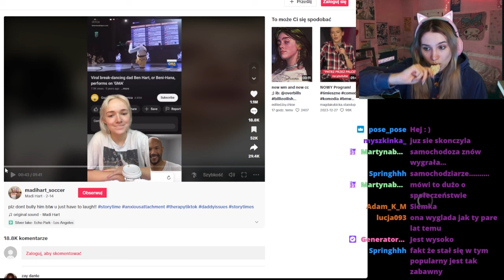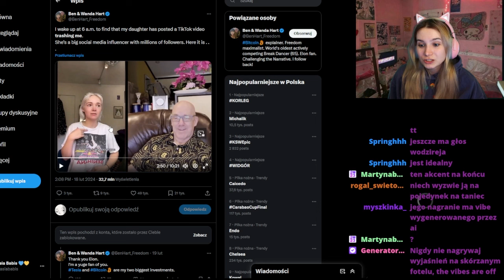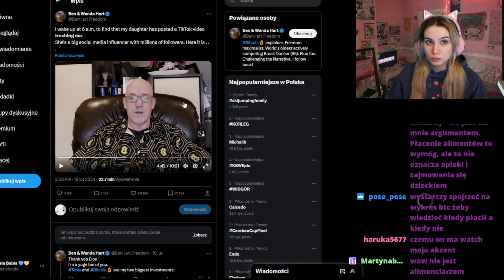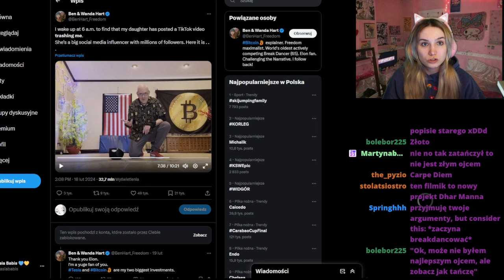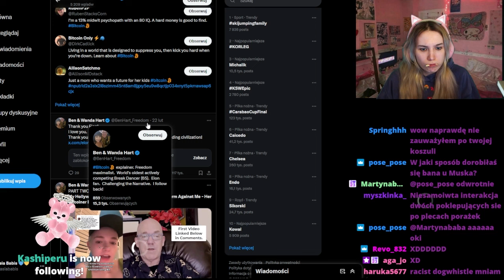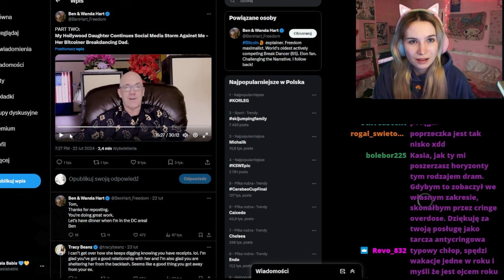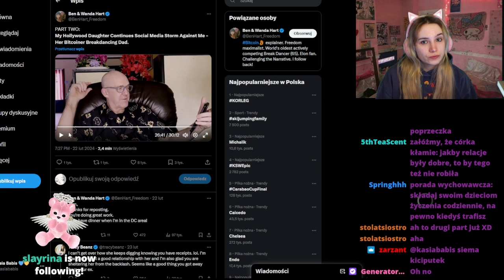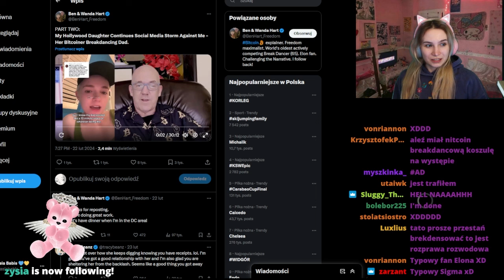Ojciec który porzucił rodzinę żeby tańczyć breakdance i kopać bitcoiny